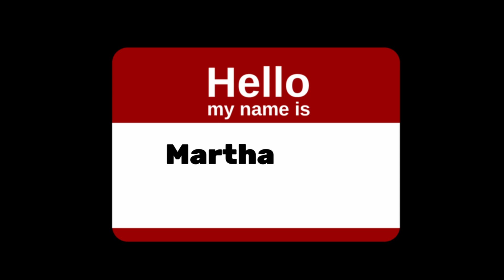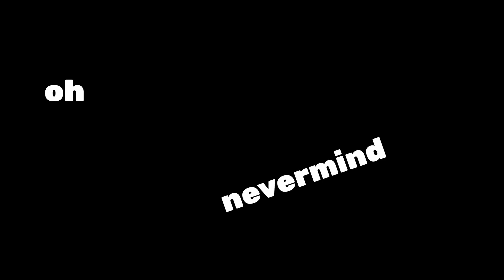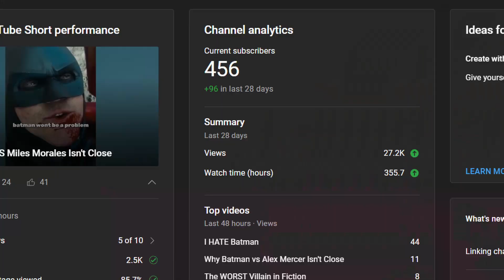Could You Realistically Fight The JUSTICE LEAGUE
the justice league are trying to beat you and you have to defeat the justice league but you have prep time and it will be very easy to outsmart them you will be going against batman, wonder woman, the flash, superman, green lantern, green arrow, martian man hunter

How You Can KILL The Justice League
sub...plz